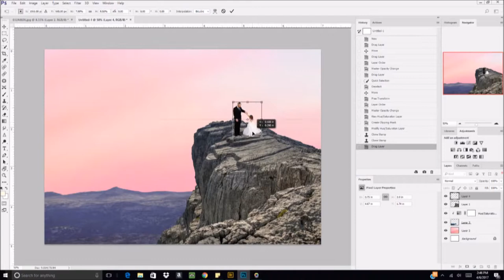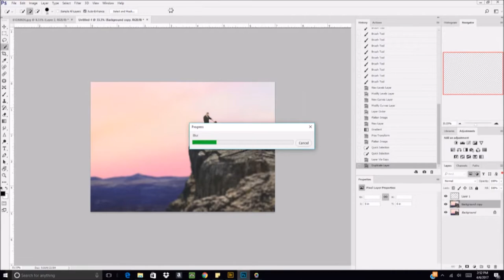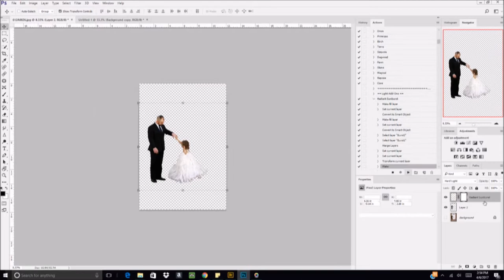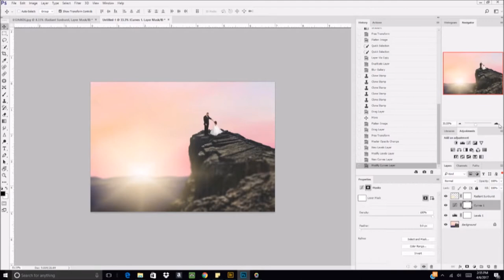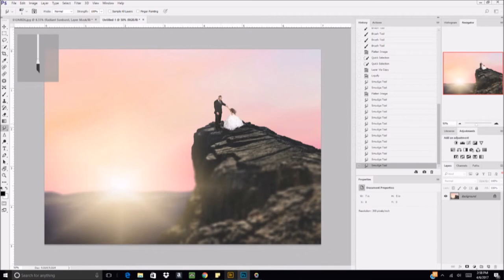daddy daughter dance edit